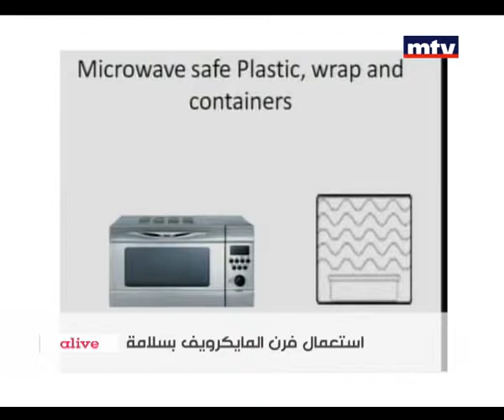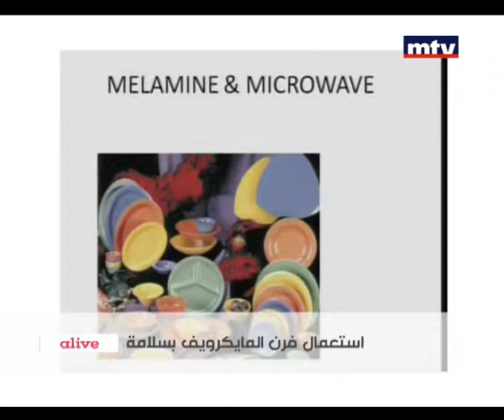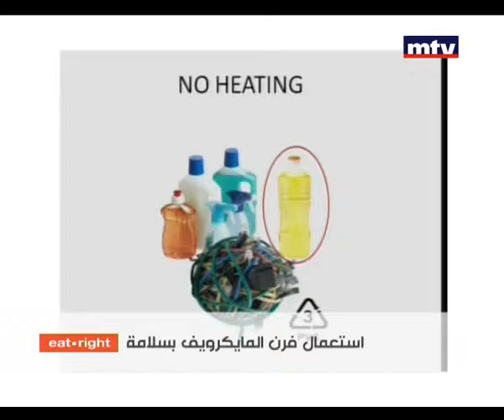eat.Right - How to Cook with a Microwave